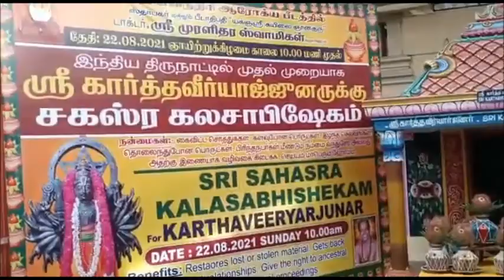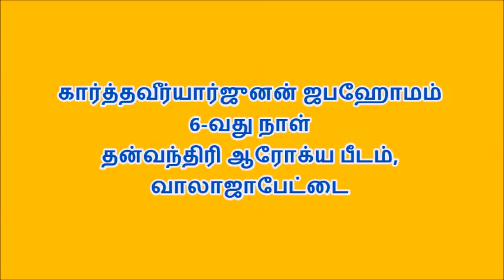கார்த்தவீர்யார்ஜுனன் ஜபஹோமம் - 6வது நாள் / தன்வந்திரி ஆரோக்ய பீடம், வாலாஜாபேட்டை